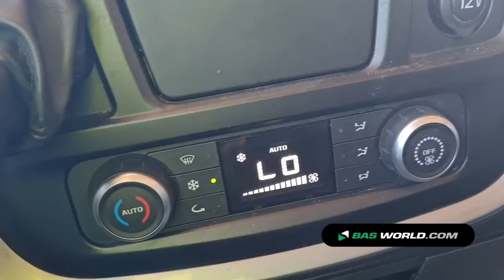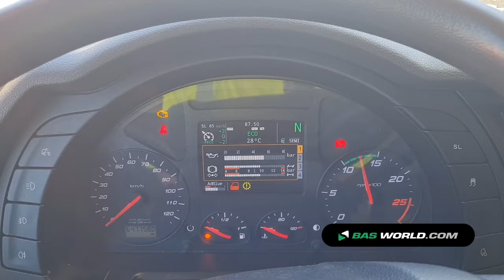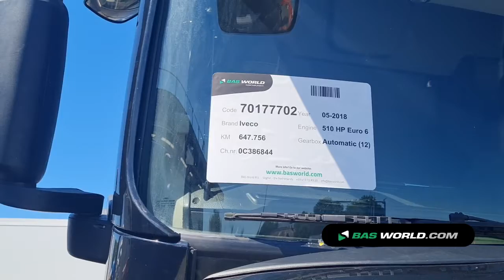70177702 Iveco Stralis